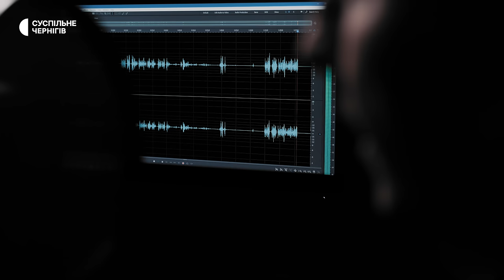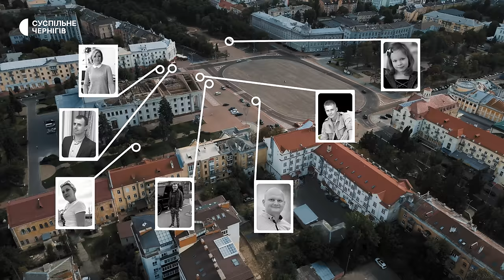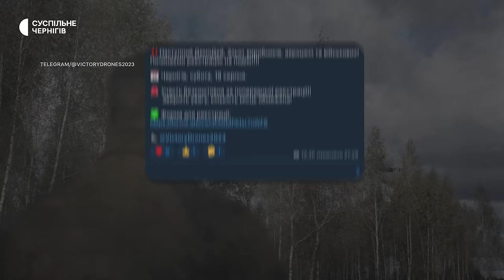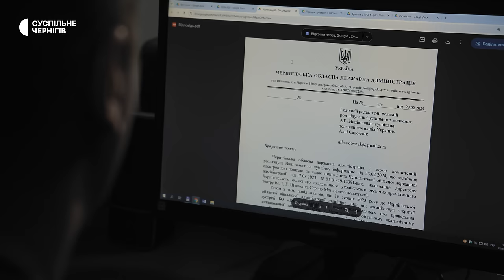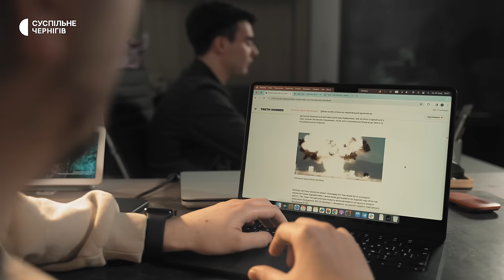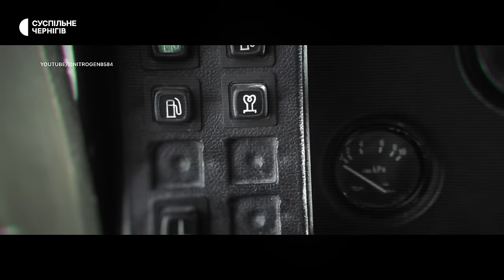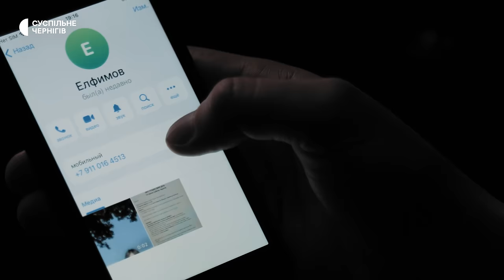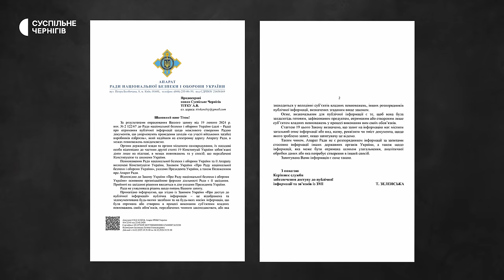Ракетний удар по центру Чернігова: про загиблих, винних і відповідальних┃ТРАГЕДІЯ В ДРАМІ + ENG SUB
19 серпня 2023 року над драмтеатром у центрі Чернігова вибухнув російський "Іскандер". В закладі проходила зустріч військових і виробників дронів. Це була субота. Православні відзначали яблучний Спас. Внаслідок ракетної атаки загинули 7 людей, 214 отримали травми.

Трагедія спричинила хвилю звинувачень на адресу волонтерів і представників влади. Чи доцільно було обирати будівлю у центрі прикордонного з Росією міста для проведення зустрічі виробників озброєнь?

У цій справі, окрім виконавців і навідників, слідство шукає винних у службовій недбалості.

Десь у Росії щодня на службу виходять ті, хто обрав для удару конкретний вид ракети та запрограмував її на вибух, що призвів до великої кількості жертв саме серед цивільних.

Ми спробували розібратися в тому, що трапилось, заглиблюючись у дрібниці та документи, а також поспілкувалися з командирами трьох російських ракетних бригад, які можуть бути відповідальними за удар по драмтеатру.

У цьому документальному фільмі завантажені англійські та іспанські субтитри. Команда Суспільного буде вдячна за поширення цього матеріалу за кордоном в англомовному та іспаномовному середовищі.

Автор: Андрій Тіток
Редакторки: Інна Білецька, Алла Садовник, Алла Скорик
Режисер-консультант: Владислав Васильченко
Оператори: Олексій Жернов, Олександр Тірок, Микола Іванчик, Олександр Сідько
Режисери монтажу: Дмитро Сахон, Олександр Тірок
Звукорежисери: Олександр Тірок, Сергій Білоненко
Truth Hounds — українська громадська організація, яка займається документуванням і розслідуванням воєнних злочинів